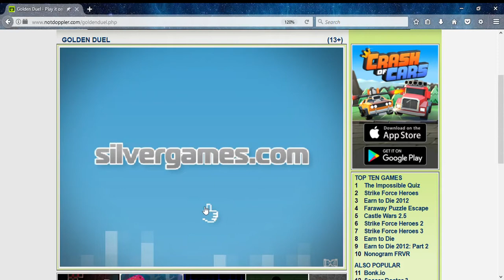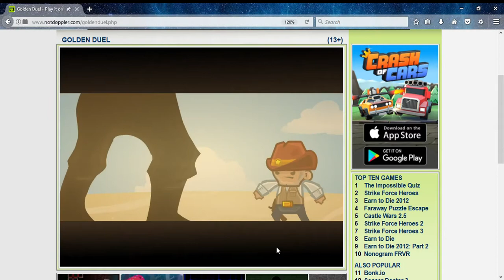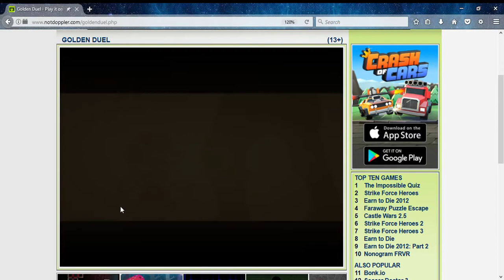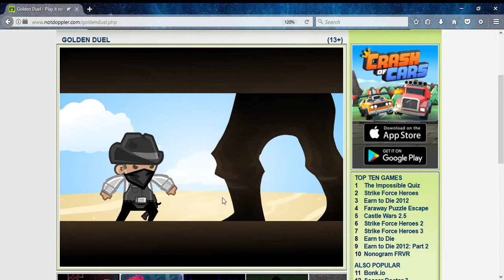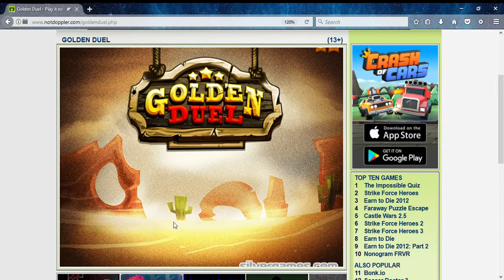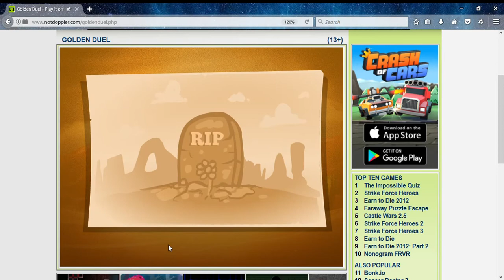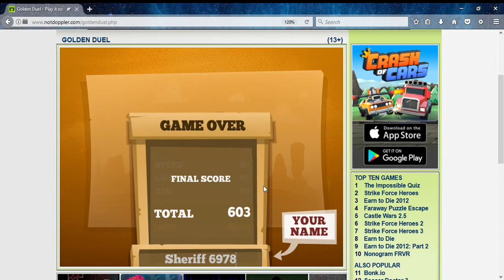Golden Dule paly it on notdoppler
Golden Dule is kinda like Gun blood but with more things you can upgrade and play with i played this game for hours and i still had fun playing it after i beat it. sorry for the lagg